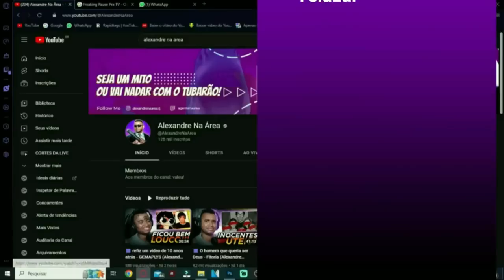O MONSTRO DO ARMÁRIO - Os Piores Filmes do Mundo @otaviouga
💻 Configurações do meu PC:

Processador: fx 8320e
Mobo: Ga970 USB3
GPU: gtx 1660 Super gddr6